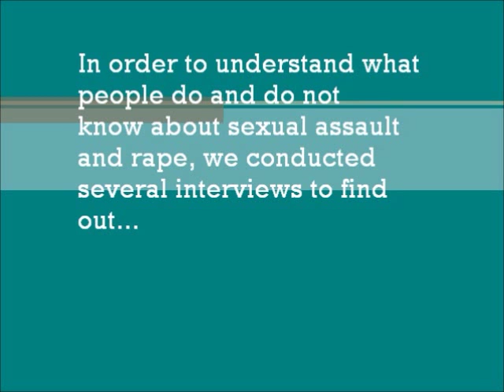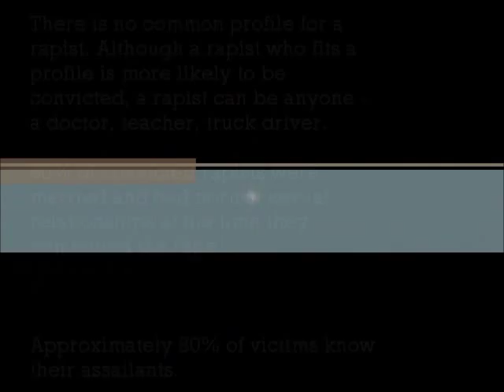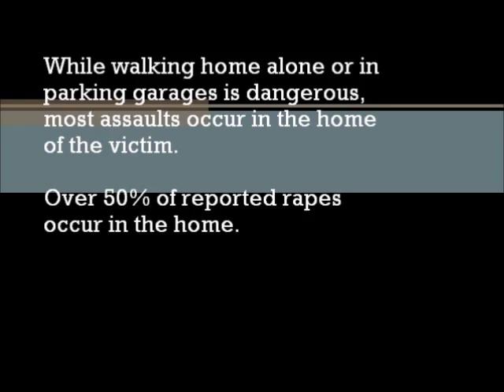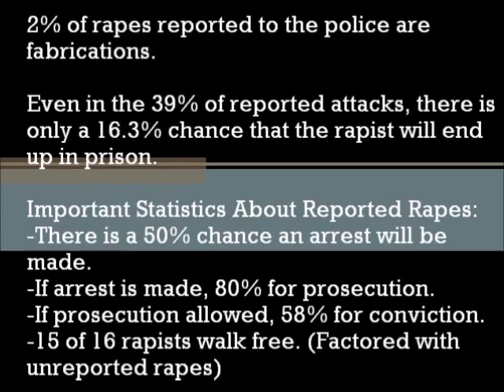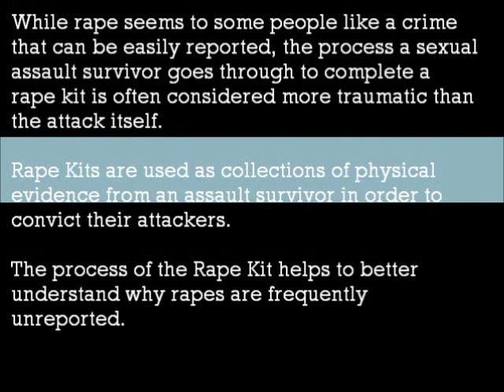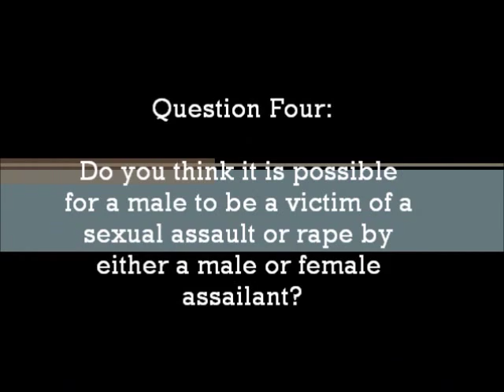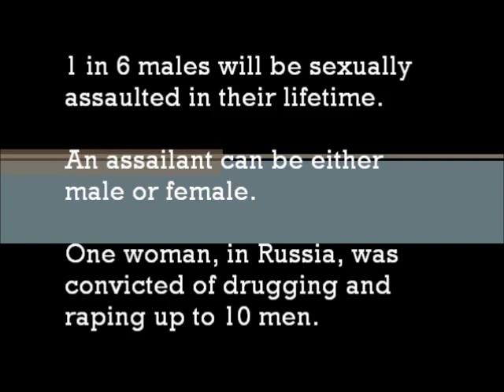Sexual Assault Documentary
sexual assault